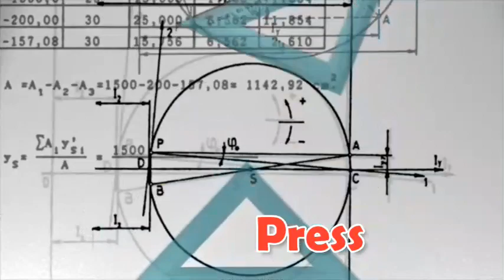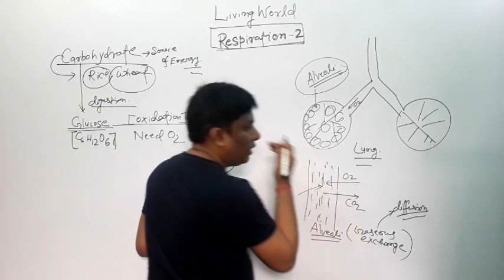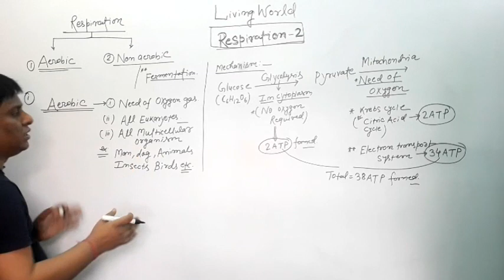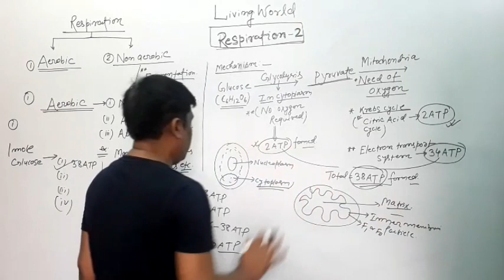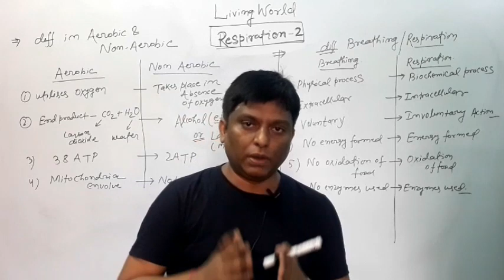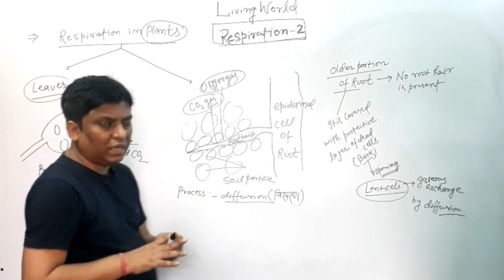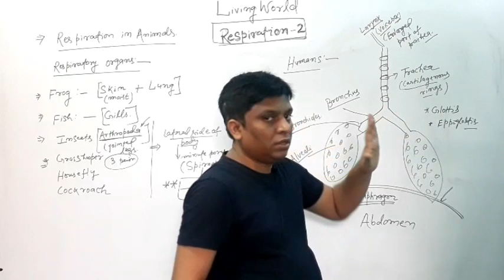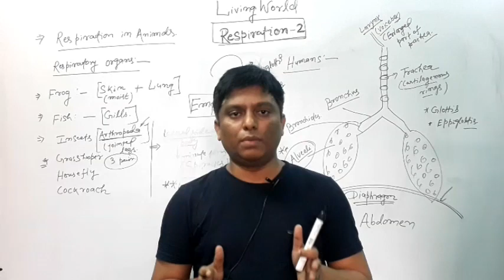Living world for KVS PRT 2020 | Respiration | CTET Paper - 2 | DSSSB | NVS | STATE TET 🔥